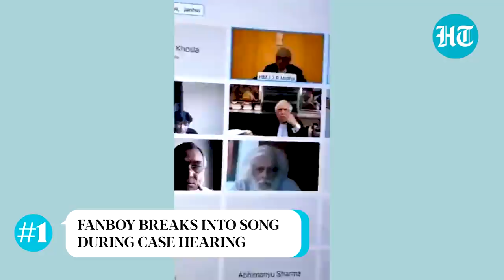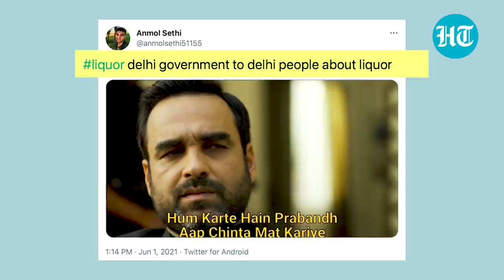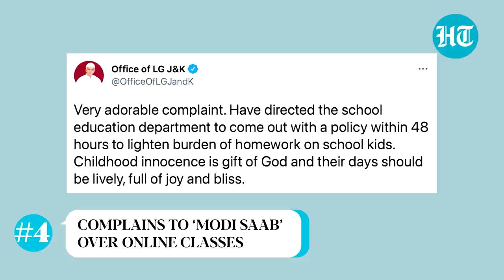Gucci kurta stuns Indians; bear v girl; Juhi Chawla song in court: It's Trending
In this episode of HT It’s Trending, we give you a quick recap of all the stories that took social media by the storm. This week’s highlights were Delhi government’s new policy on home deliver of liquor and a Gucci dress that looks just like an Indian kurta. We also have one of the most talked about stories on Twitter- Juhi Chawla’s case against 5G wireless network and the surprise she got during the hearing.